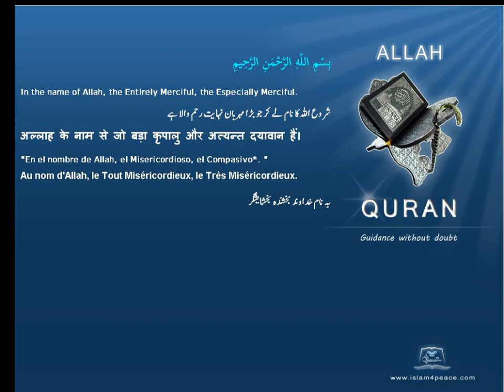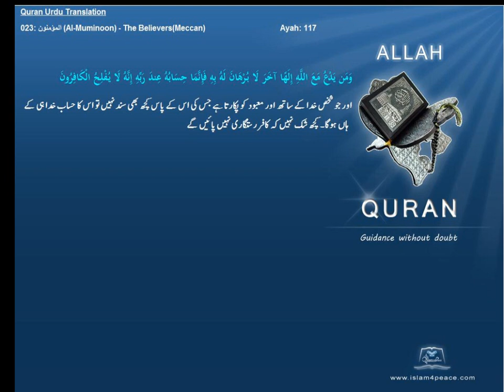Quran Urdu Only 023 المؤمنون Al Muminoon The BelieversMeccanIslam4peace com